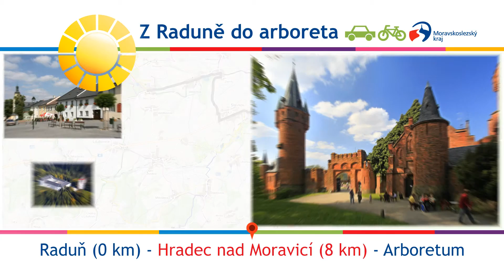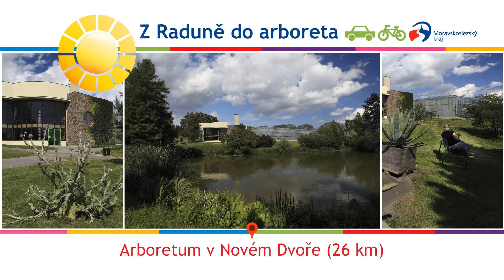Ze zámku Raduň do arboreta Nový Dvůr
14. díl seriálu Cestuj a poznávej Moravskoslezský kraj s chutí